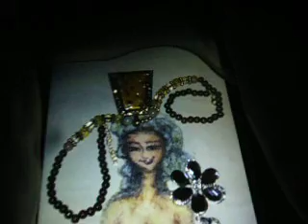여인과 악세사리의 조화 4